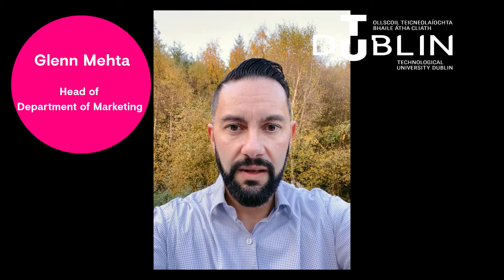Advertising & Marketing Communications at TU Dublin Tallaght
Glenn Mehta (Head of Marketing)  talks about the Advertising & Marketing Communications Course at TU Dublin Tallaght